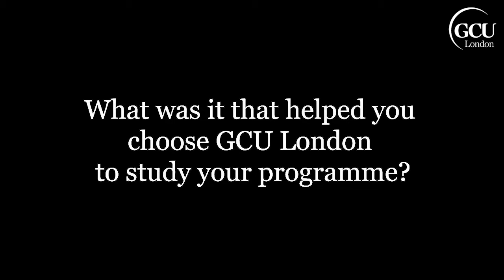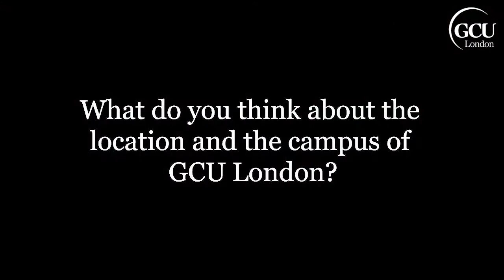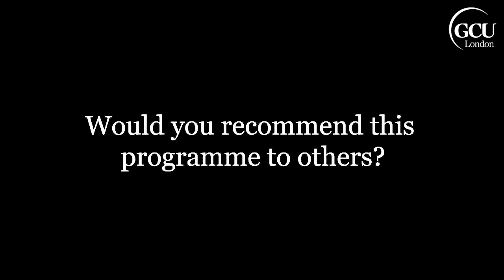Obinna on the MSc Public Health programme at GCU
Postgrad student Obinna Ogbonna Anuruegbe talks about the MSc Public Health programme he is studying at GCU London.